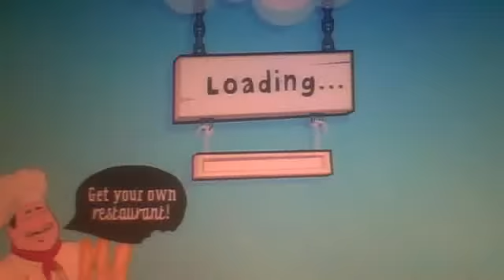the best video i do ever!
this video is from my acc and i will show you ma life an a glitch!